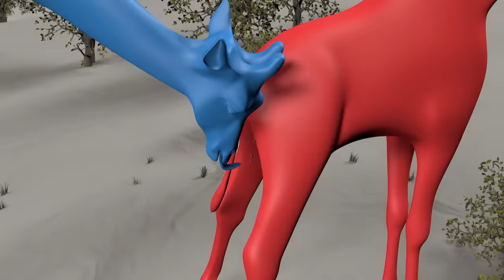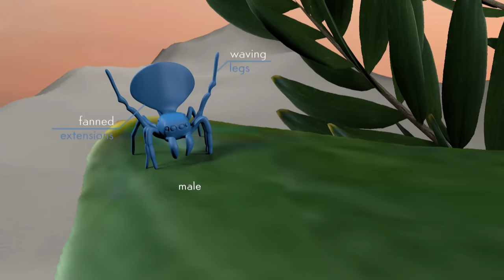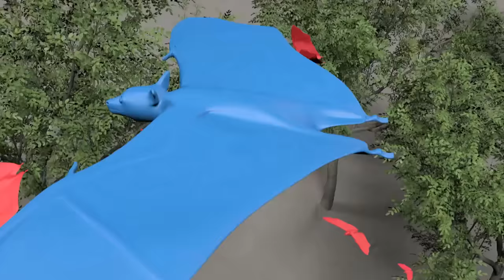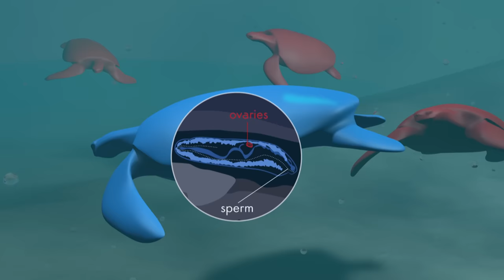Survive the Wild | Episode 3: Cunning Copulation | Free Documentary Nature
Survive the Wild - Episode 3: Cunning Copulation | Wildlife Documentary

From microscopic single celled organisms to the largest animals on the planet, one goal is shared by all living things: to reproduce. For many creatures, finding a suitable mate to pass on strong genes and rear young that will survive to adulthood is a challenge that is met with a variety of strategies. In this episode we will observe the creative tactics animals employ to find the best mates and to win them over.

In the wild every creature has its own game plan. Attack and defence, communication and mating, hunting and claiming territory - for animals to succeed in the turmoil of nature they need strategy. With stunning archival footage and computer generated graphics, we observe the tactics animals use to survive and dominate in the wild.